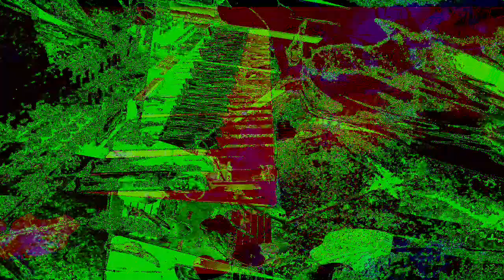Movie 22 12 01 02h25m50s Part of the 12:58 minute long video playlist *Photosensitivity Warning*